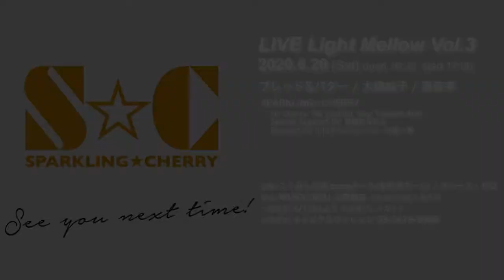SPARKLING☆NIGHT Collection #22「Midnight Love Call」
SPARKLING☆NIGHT Collection
2014年にスタートしたLIVE　SPARKLING☆NIGHTも2019年で5周年
これを記念して過去のLIVEから選りすぐりの映像をお届けする企画。

~~LIVE info~~
《交感ひろば＠SPACE ZERO Part25》LIVE Light Mellow Vol.3
【日時】2020年6月20日（土）開場16:30/開演17:00
【出演者】ブレッド＆バター／大橋 純子／南佳 孝
 SPARKLING☆CHERRY
Vo.cherry／Ba.yoshiro／key.Takashi Aoki
Dr.宮崎まさひろ／Gt.Cho.小川タカシ／Gt.Cho.外園一馬

【企画監修】金澤寿和
【会場】こくみん共済 coopホール（全労済ホール）/ スペース・ゼロ
【料金】6,800円（税込）※全席指定 ※未就学児入場不可
                                                                 （平日11:00～18:00）
【一般発売】2020年4月1日（水）
チケットぴあ/ローソンチケット/イープラス/CNプレイガイド
スペース・ゼロ チケットデスク /キャピタルヴィレッジ
トータルプロデューサーに音楽ライター金澤寿和を迎え
2014年1月デビューアルバム「SPARKLING☆CHERRY」をリリース。
2018年約４年ぶりにリリースしたアルバム "Mirage" は、タワーレコード新宿店が選ぶ【新宿アワード2018】CITY POP部門年間ベストに選ばれる。
ファンキーに迫ってもオシャレ感覚を失わず
アーバンを気取ったってスピリットは忘れない。
そこからハジケ出るリアリティに満ちたサウンドが
バンドの一体感の中から、アロマのように自然に抽出されている。

2019年から新体制となり、宮崎まさひろ(dr.) を迎え、2019年7/24に3rdアルバム"Roxy”をリリース。ゲスト・ミュージシャンとして山川恵津子、濱田金吾、松下誠、木村誠、小川タカシ（カンバス）、外園一馬ら豪華メンバーが参加。より深みと自由度を増したサウンドで本質を描く。

2014年8月からスタートした、隔月で行われている
自主イベント”SPARKLING☆NIGHT”では、多数のアーティストと共演（以下）
Daisuke,黒住憲五,二村敦志,naminote,MiyuMiyu,マツ＆モト（松本良喜×松本圭司）村田和人,二名敦子,中野督夫（ｾﾝﾁﾒﾝﾀﾙ･ｼﾃｨ･ﾛﾏﾝｽ）鈴木雄大,伊藤銀次,庄野真代,山川恵津子, 三沢またろう,ナツ･サマー(Natsu Summer),丹波博幸，園山光博,杉真理,岩沢幸矢(ブレッド＆バター）,今井優子,竹上良成,木戸やすひろ,濱田金吾,星野みちる　MIKKO,宮崎まさひろ　and more...

2018年から開催されているLive Light Mellow にハウスバンドとして出演
主な共演者（以下※順不同）
伊藤銀次.杉真理.庄野真代.サーカス.尾崎亜美.南佳孝